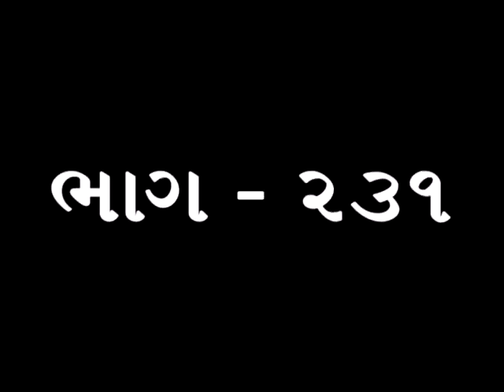Pujya Deepakbhai Sange Soneri Prabhat Part 231 | લઘુત્તમ દશા | The State of Humble Disposition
In this Soneri Prabhat video, Pujyashree Deepakbhai explains about how all his bodily moments keep on occurring while he is giving spiritual discourses? Understanding about state of having mild kashay that are easily reversible. Importance of repenting for one’s faults with those have been hurt by it. When does someone be so much spiritually energizing person that the mind of others like to do what the former says? How to maintain awareness to not let kashay arise? Understanding to reverse ego from kashay state by changing inner intent. Understanding to attain humblest state of disposition.

આ સોનેરી પ્રભાત વિડીયોમાં પૂજ્યશ્રી દીપકભાઈ સમજાવે છે કે કાયા કારણોને લઈને સત્સંગ કરતા સમયે તેમની હાથ અને પગની મૂવમેન્ટ થયા રાખે છે? સંજવલન કષાય હોય તેવી દશા માટેની સમજણ. આપણા દોષથી જેમની દુઃખ પહોચાડયું છે તેની માફી માંગી અને વાળી લેવાની સમજણ. કોઈ વ્યક્તિ ક્યારે એટલા પ્રભાવશાળી બને છે જયારે બીજાને તેમના કહ્યા પ્રમાણે કરવું ગમે છે?કષાય સામે જાગૃતિ રાખી તેને ઉભા નહી થવા દેવાની સમજણ. કષાયને વાળવા આપણો ભાવ ફેરવવાની સમજણ.  લઘુત્તમ દશા કઈ રીતે પામી શકાય તેની સમજણ.